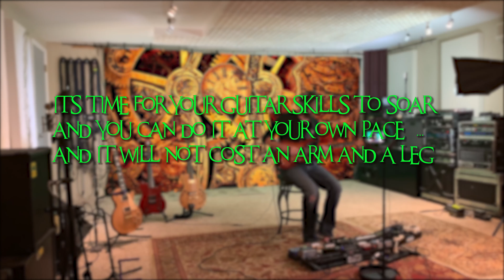BORED WITH YOUR SKILLS ON GUITAR???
Quality recorded Backing Tracks, Chord, Scale and Arpeggios downloadable charts to keep you fresh and growing your Vocabulary. Be an innovator NOT an imitator and learn to grow your FUNK / ROCK / JAZZ / FUSION / BLUES and FINGERSTYLE  skills.  3 different tiers, pick one and you are in !